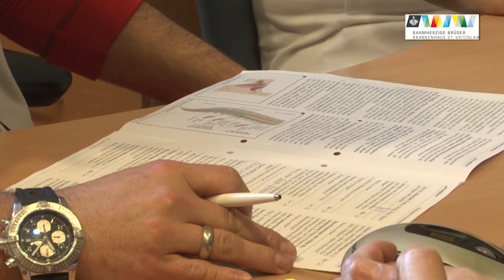Medizin heute - Sanfte Narkose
Die sanfte Narkose ist eine Narkoseform bei der nur ein bestimmter Teil des Körpers gefühllos gemacht wird.